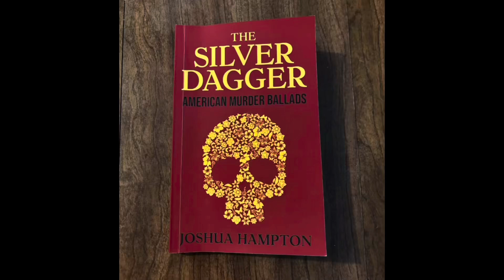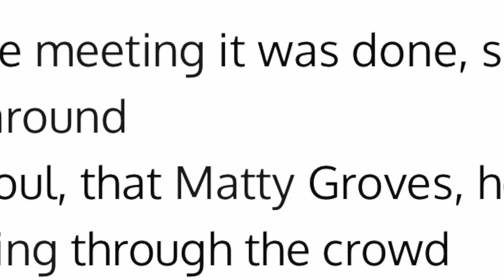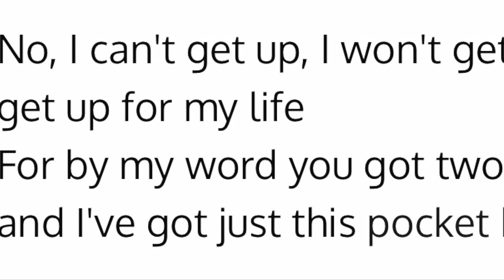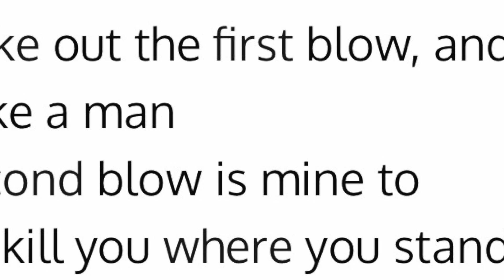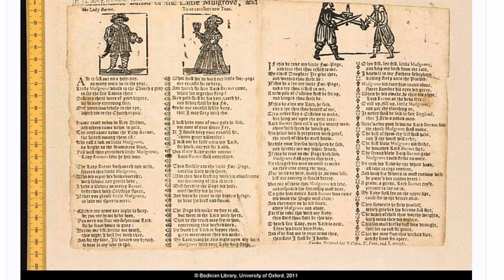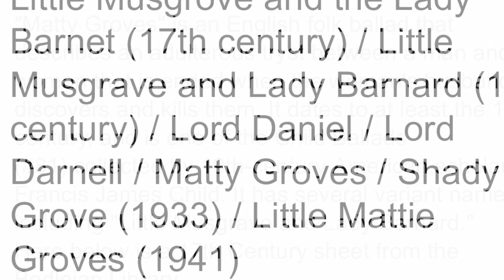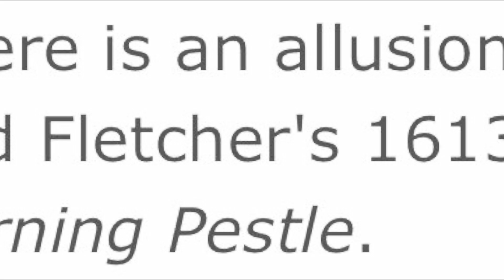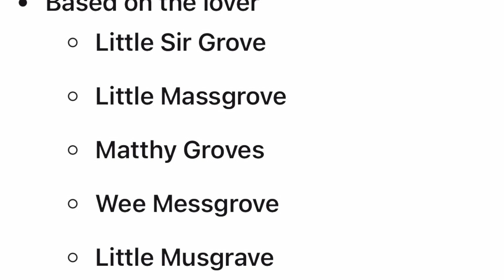BALLAD OF MATTY GROVES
Matty Groves

Song: Matty Groves Blues
By: Murder Ballads
Written by: Catt Kingsgrave

Music
Tick Tone AI App

Editing
iMovie & PowerDirector